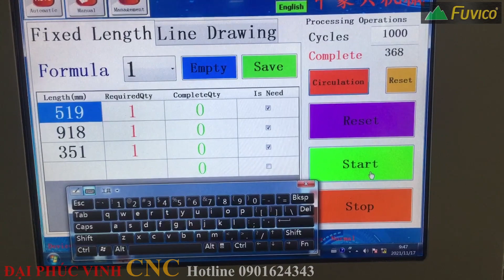MÁY CẮT CAO TỐC VẠCH PHẤN WOODMASTER